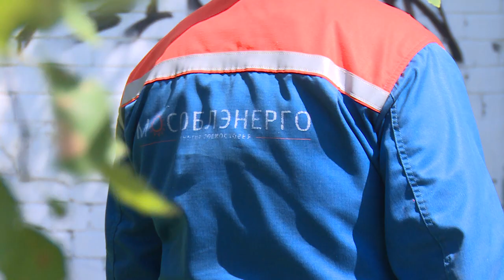4 трансформаторных подстанции «Мособлэнерго» отремонтированы в Щелково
В Щёлково отремонтированы четыре трансформаторные подстанции «Мособлэнерго». Работы проводятся в рамках региональной программы повышения надежности электроснабжения в городских округах Московской области. За ремонтом на одним из таких объектов наблюдала наша съёмочная группа.